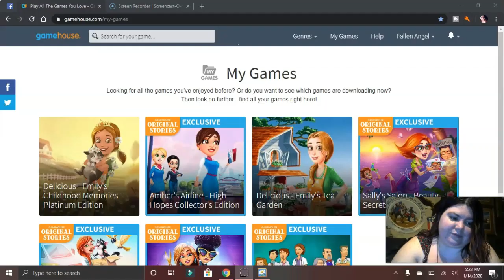Made Our 1st Friend/ Emily's Childhood Memories/ Pt 2/ Road Down Memory Lane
Welcome Angels to another episode of Emily's Childhood Memories, Its late at night and i wanted to record for my Angels. Today is big we made our first friend and We have a new pet. I cant wait to continue this game with all my amazing Angels. I will see you all tomorrow. MUCH LOVE MY ANGELS!

Come Be Apart Of The Angel Family!!!